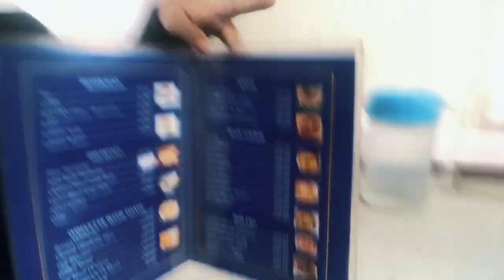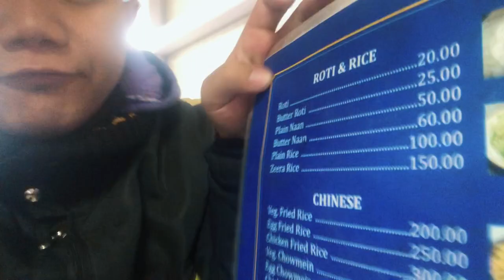MANALI VLOG PART - III